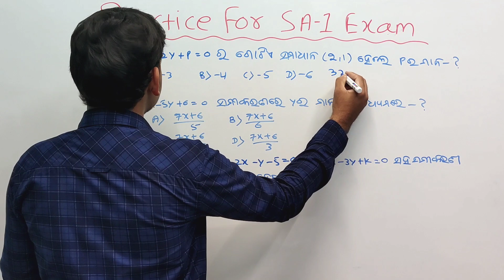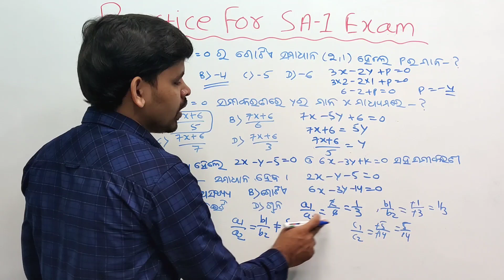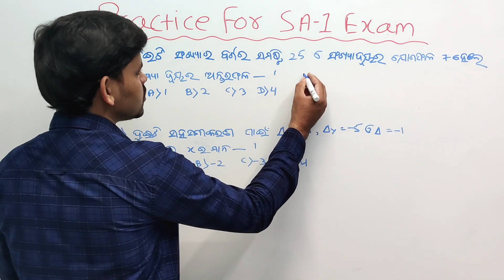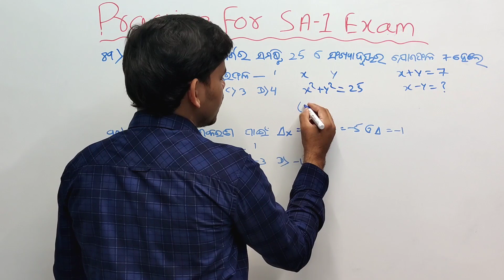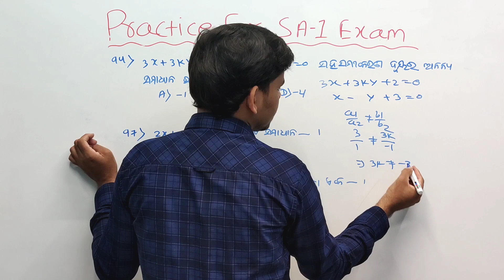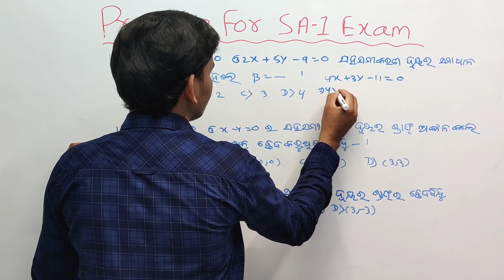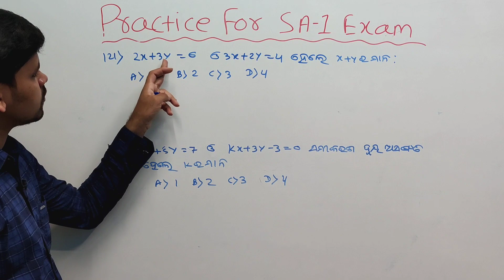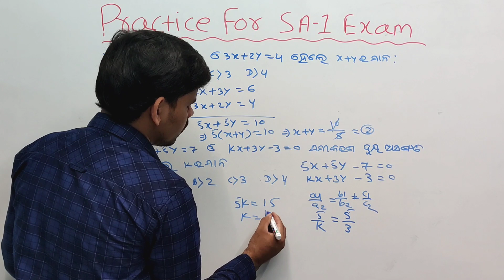Simultaneous Equations Part-4 ||ସରଳ ସହ ସମୀକରଣ ||Objective Questions for SA1 Exam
About this video :In this video I am discussion about simultaneously equation mcq part 4 for SA1 exam